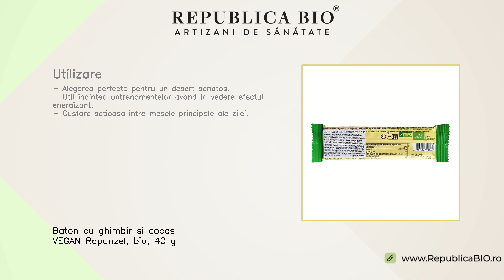Baton cu ghimbir si cocos VEGAN Rapunzel, bio, 40 g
Descriere

• Nota picant-fructata, combinata cu gustul dulceag de nuca de cocos si cu claritatea subtila inconfundabila a ghimbirului transforma aceste felii de fructe intr-o experienta gustativa unica.
• O gustare sanatoasa, dulce, delicioasa si aromata, pe placul tuturor.
• Batoanele sunt preparate din ingrediente naturale provenite din agricultura ecologica.
• Au un excelent efect energizant datorat prezentei ghimbirului.

Proprietati

• Ghimbirul, o planta originara din Asia tropicala, utilizata si cunoscuta de mai bine de 3 000 de ani are beneficii multiple pentru organismul uman, printre care stimularea digestiei si un continut ridicat de antioxidanti si substante cu rol antiinflamator.
• De-a lungul timpului, nucile de cocos s-au transformat intr-un aliment foarte apreciat, acest lucru datorandu-se atat gustului sau delicios, cat si valorii nutritionale ridicate.
Sunt un aliment extrem de nutritiv si cu un continut ridicat de fibre, utile pentru un bun tranzit intestinal.

Continut

• Un pachet contine un baton ghimbir si cocos (40g), produs certificat ecologic.
• Ingrediente: cocos ras* 45%, sirop de orez*, nectar de agave*, ghimbir confiat 9% (ghimbir*, zahar* de trestie, faina de orez*), pudra din sirop de orez*, faina de orez*, foaie napolitana* (amidon de cartof*, ulei de floarea soarelui*). *provin din agricultura ecologica
• Analiza nutritionala: valoare energetica 2079kj/499kcal, grăsimi 31g din care: (acizi grași saturați 29g); glucide 48g din care: (zaharuri 35g); fibre 6,9g; proteine 3,8g; sare 0,06g.
•  Poate contine urme de GLUTEN, LAPTE, FRUCTE CU COAJA LEMNOASA, SOIA si SUSAN..

Utilizare

• Alegerea perfecta pentru un desert sanatos.
• Util inaintea antrenamentelor avand in vedere efectul energizant.
• Gustare satioasa intre mesele principale ale zilei.

Toate drepturile rezervate:

Republica BIO
Artizani de sanatate

RB1004438